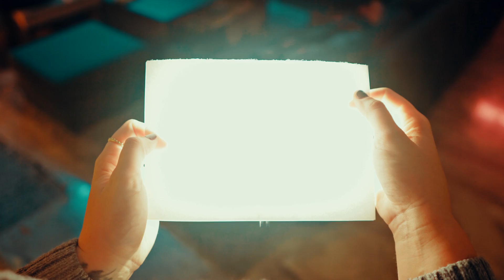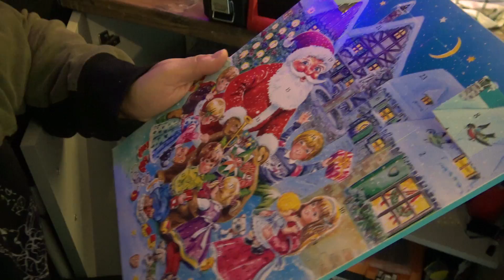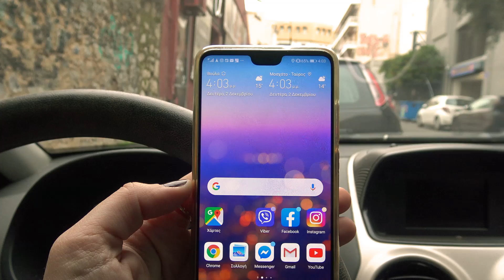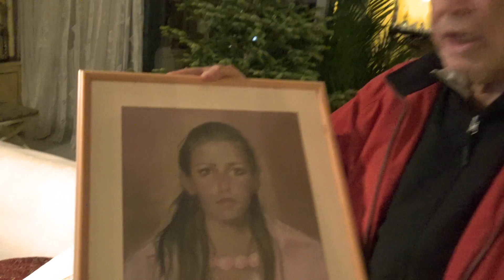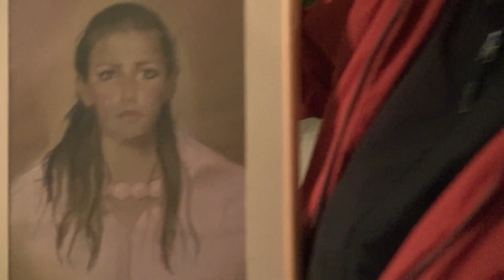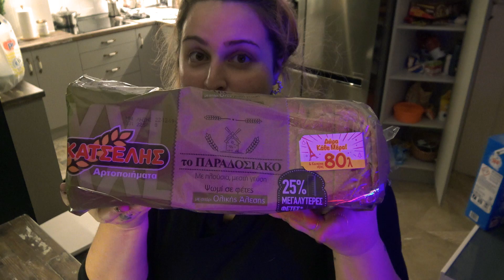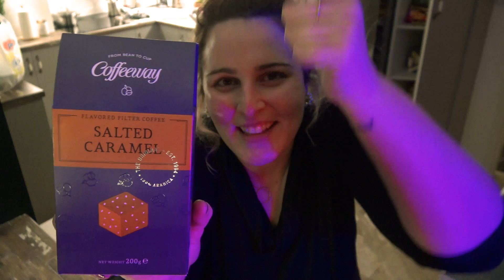VLOGMAS Day #3 ( Η μαμά μου στο My Style Rocks) * Evelina Nikoliza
Τρίτη μέρα του Vlogmas.

Ποια ξέχασε να προσθέσει στο ίντρο ότι είναι Day #3 του Vlogmas και το είδε μόλις τώρα και δεν προλαβαίνει να το φτιάξει και τραβάει τα μαλλιά της?
Που πήγε το σοκολατάκι?
Ποια είναι έτοιμη για το My Style Rocks?
Που πήγαν τα σπυράκια μου?
Τι πήραμε από το Super Market?
Κάποια από τα παραπάνω θα απαντηθούν, ενώ για κάποια άλλα θα μείνουμε με την απορία!

Το βίντεο με ια τον καθαρισμό προσώπου